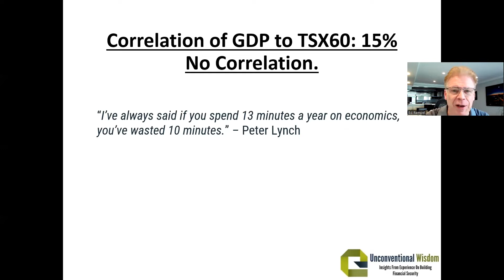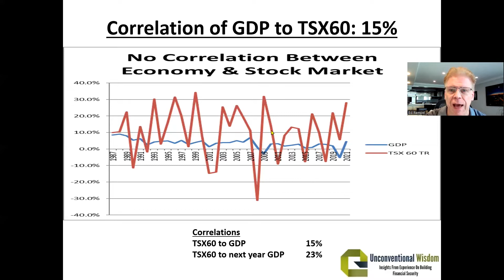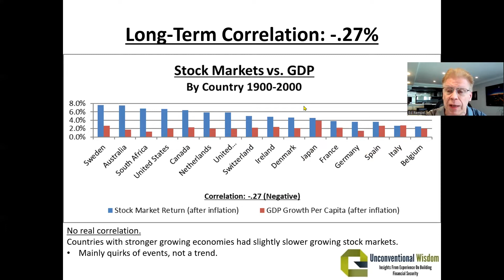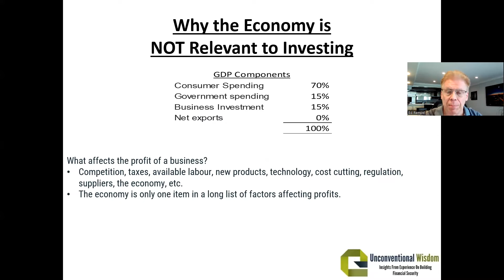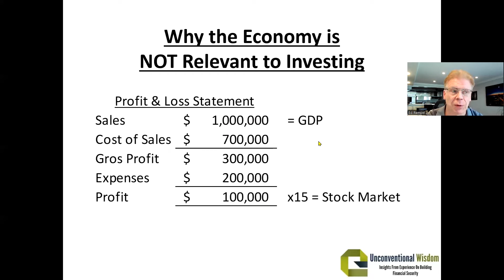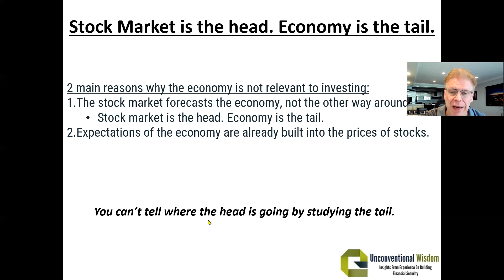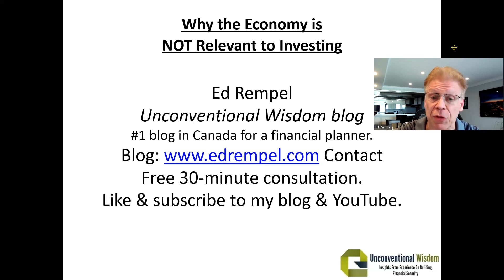Why the Economy Is Not Relevant to Investing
Right now everyone is talking about the world economy…

High inflation.
A looming recession.
Interest rate hikes.

So what do you do if you have money in the stock market?

In my latest video, you’ll learn why the economy is not relevant to investing, and how it might be the best time to invest in stocks.

Watch to find out:

• The actual correlation between the economy and stock market.
• The stock market vs. GDP by country.
• How you should be thinking about stocks.
• Warren Buffet’s take on the stock market.
• Why it’s a good buying opportunity in the market right now.
• What makes an All Star Fund Manager.
. and more!

⏰ TIMESTAMPS

00:00 | Intro.
01:06 | No Correlation Between Economy & Stock Market.
03:33 | Stock Market vs. GDP by Country.
05:08 | Why the economy is NOT relevant to investing.
09:56 | Stock market is the head. Economy is the tail.
12:11 | A new perspective on stock market investing.
13:23 | How you should be thinking about stocks.
14:19 | Warren Buffet’s take on “Mr. Market.”
14:48 | Why it’s a good buying opportunity in the market right now.
15:42 | What makes an All Star Fund Manager.
16:33 | How to connect with Ed Rempel.

Ed Rempel CPA, CMA, CFP is a financial blogger, fee-for-service financial planner and tax accountant with a ton of real life financial planning experience. He was awarded “Best Canadian Personal Finance Blog” by Expertido, and is the #1 financial blog in Canada for a financial planner on Hardbacon and Feedspot.

For the past 28 years, he has assisted thousands of Canadians with creating real, professional, “interactive” financial plans that earn results. Ed is known for his financial strategies, such as the Smith Manoeuvre and Lifecycle Investing strategies. He is also particularly skilled with the 8-Year GIS Strategy, a strategy to help seniors qualify for larger government pensions using effective planning & investing.